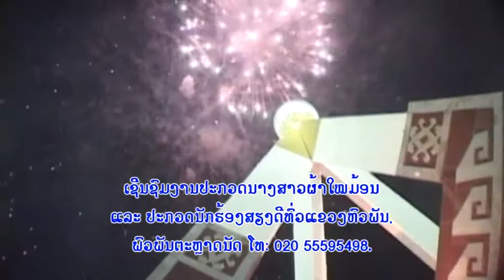ງານປະກວດນາງສາວຜ້າໃໝມ້ອນຢູ່ຊຳເໜືອແລະປະກວດນັກຮ້ອງສຽງດີແຂວງຫົວພັນ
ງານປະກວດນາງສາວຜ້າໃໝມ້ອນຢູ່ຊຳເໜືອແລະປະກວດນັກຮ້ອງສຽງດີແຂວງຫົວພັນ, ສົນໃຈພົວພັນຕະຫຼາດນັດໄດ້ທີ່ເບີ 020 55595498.